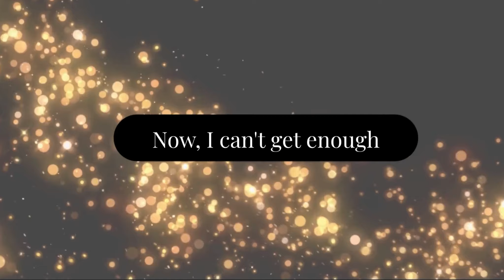Thirst for Life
"Thirst for life" is a figurative phrase that means vitality or enthusiasm for living, and Gypsy embodies this spirit. Gypsy, who became an orphan at the age of twelve, is highly social and eager to participate in LGCR's Senior2Senior companionship program. However, there was one obstacle preventing her from waking on Christmas morning: an undiagnosed gastric polyp measuring 2 1/2", which would cause her to expel water after drinking.

Pyloric Hyperplastic Polyps are uncommon in dogs, but once surgically removed, hope, health, and happiness may flow for years.